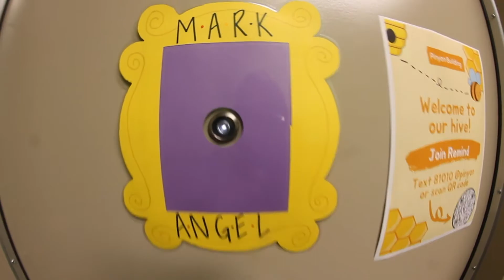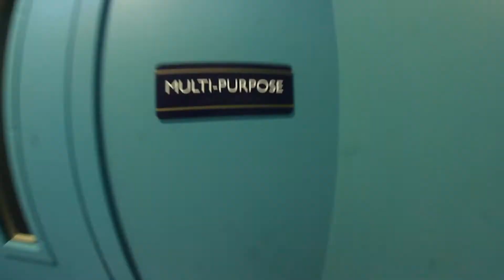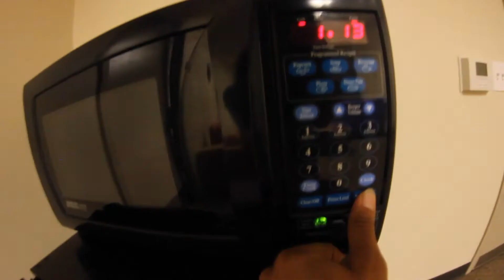Dorm Life At Cal. State University Bakersfield. | Episode 001.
I feel like the journey is seriously just beginning. First off, to let anyone out there know who does not really know me too well, I am a first-generation university student and all of this is truly a life-changing experience for me, personally. I really am so thankful for this opportunity to be here this summer and live on campus. I hope you enjoy this first episode of my life, living here in the dorms at the University of Bakersfield, California.